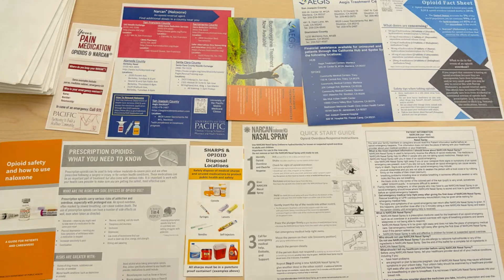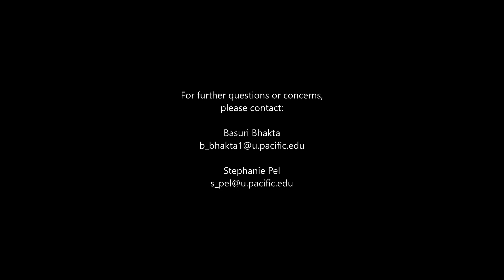DAC | Orientation Video 2020